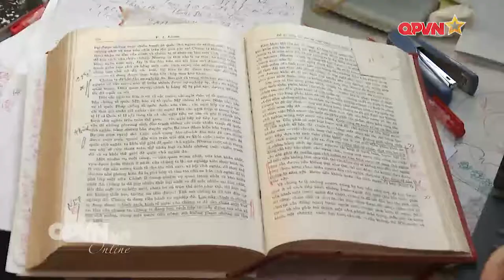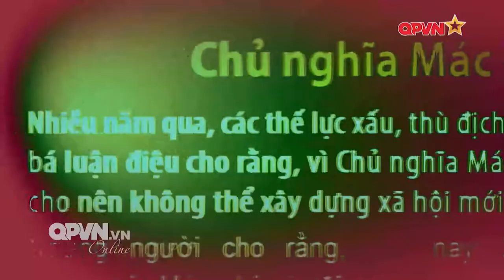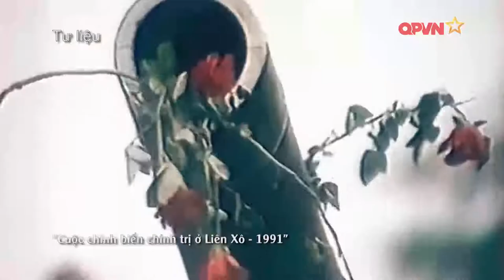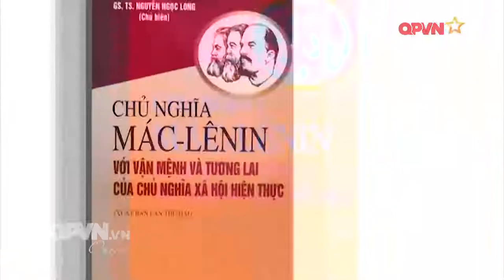Cách mạng Tháng Mười, giá trị vĩnh cửu!